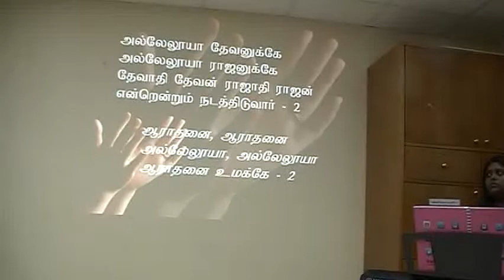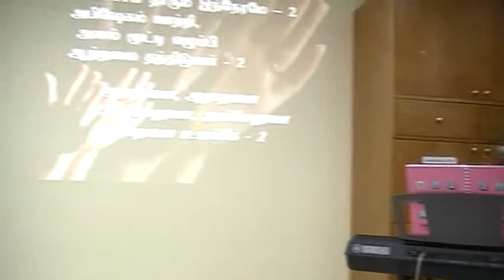Halleluyah Devenukke Halleluyah Rajanuke - GGM Worship Moment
GGM Tamil Church in Abu Dhabi - Service Time Evening 5.00 to 7PM
at Coptic Church Centre, 1st Floor.